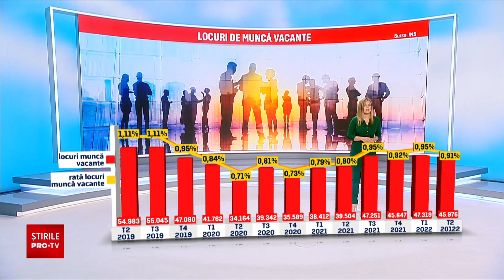Deficitul de forță de muncă crește. Cu cât sunt plătiți românii comparativ cu piața din străinătate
Deficitul de personal de pe piața muncii crește. Potrivit datelor Institutului Național de Statistică erau peste 45 de mii de locuri de muncă vacante în prima parte a acestui an în creștere cu 16 procente față de 2021.